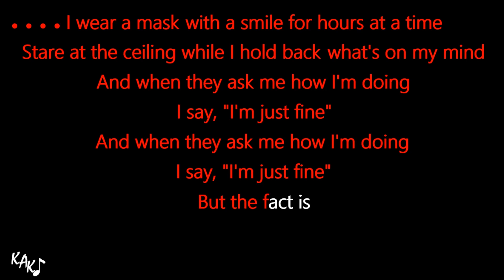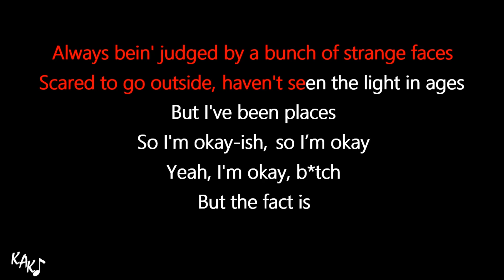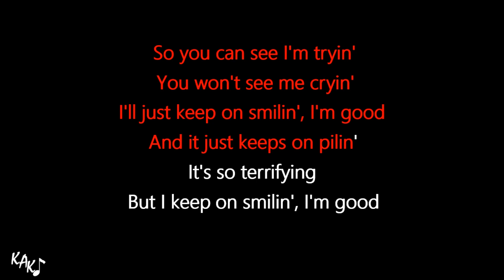Mask Karaoke - Dream Instrumental Lower Higher Female Original Key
Buy me some coffee, and then give your comment to this video, and I'll tag your Youtube Channel, Instagram, Facebook, TikTok, Soundcloud, your name or anything, just pick one and let me know.
Jake Jacob
Lil H
Budek Jungco
Michael Nocny

Mask Karaoke - Dream Instrumental